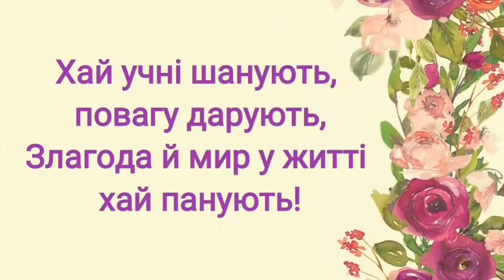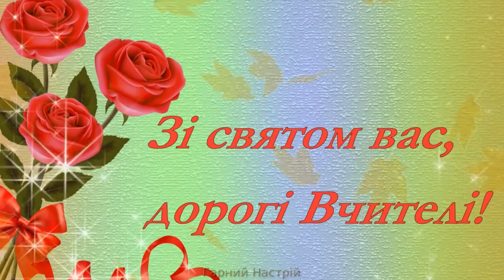День вчителя КЗ "Балаклійська спеціальна школа" Харківської обласної ради